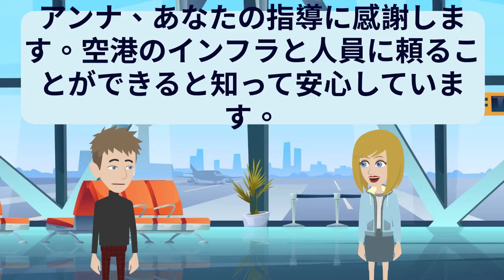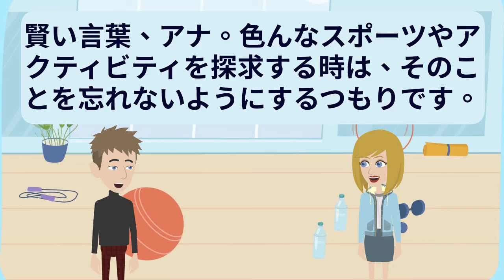🇯🇵 Japanese Practice 第154話 | 日本語の練習 👄👂 | 日本語口頭 | 日本語リスニング💯Japanese 日語 日本 | English subtitles